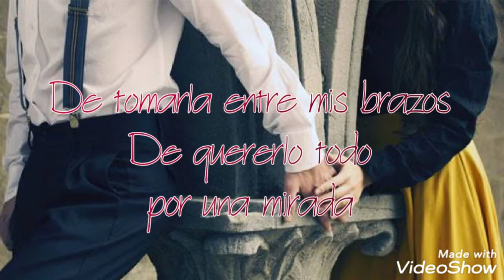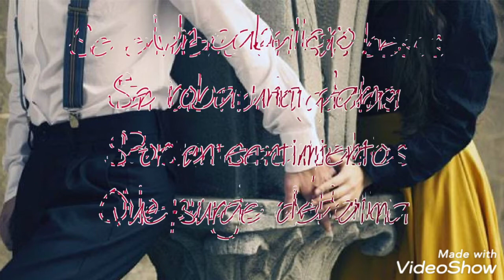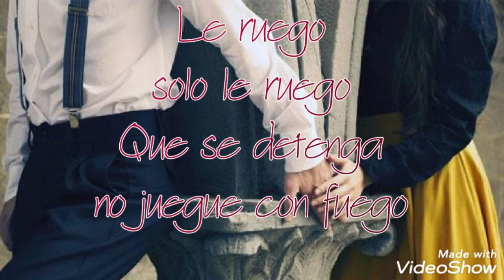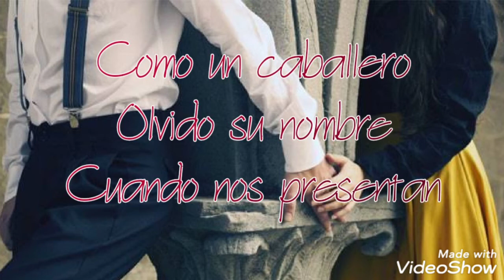Amantes Prohibidos - El Bebeto (LETRA)